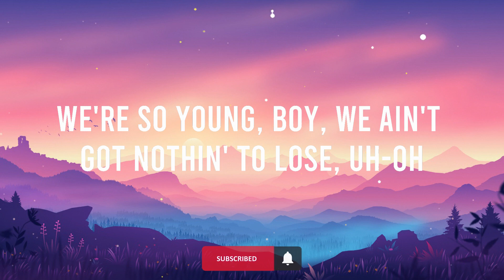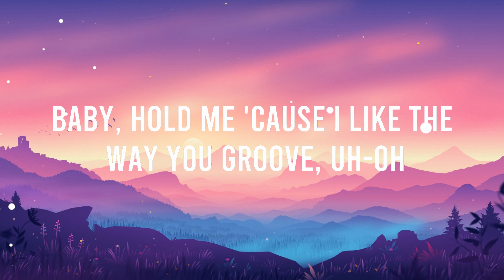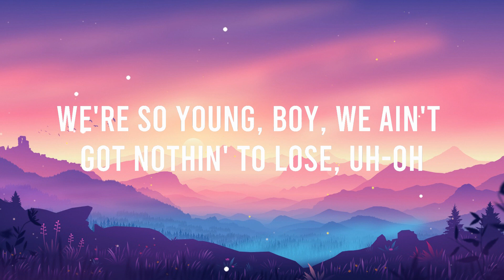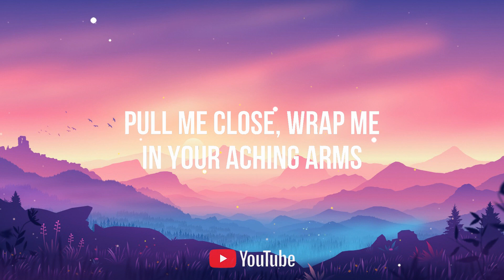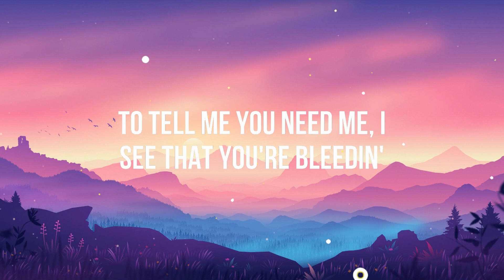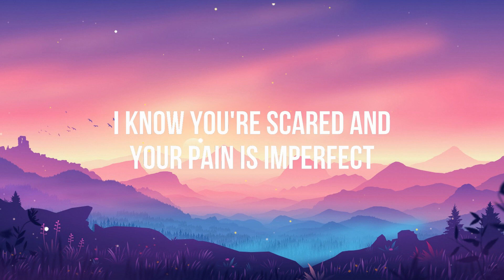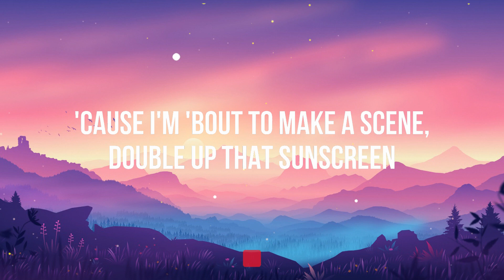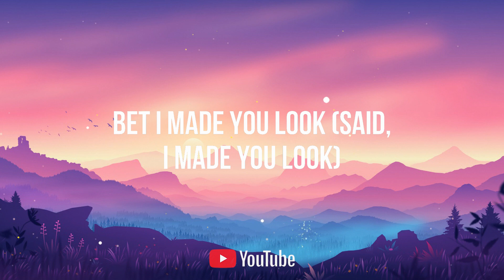Doja Cat - Kiss Me More (Lyrics) ft. SZA